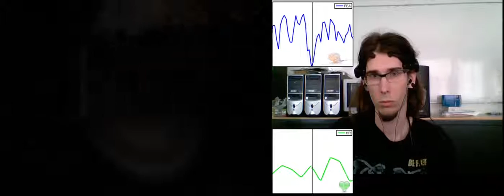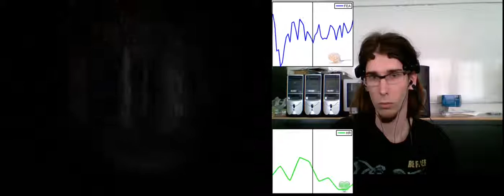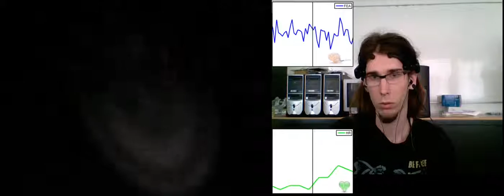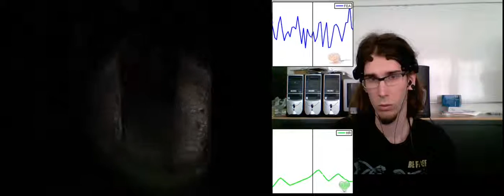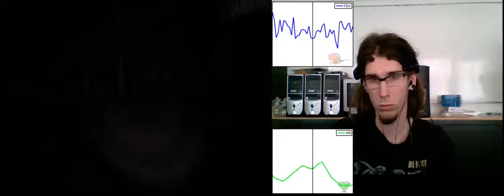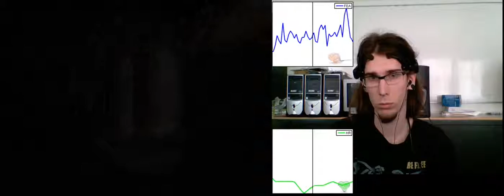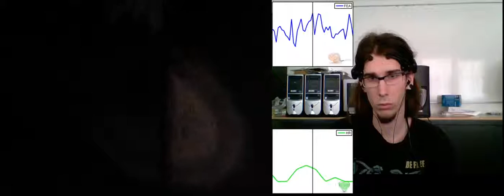EEG on Slender: Participant 390